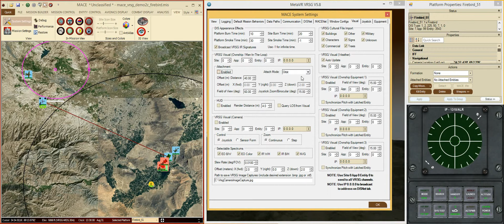Firebird UAV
In this video, I add a Firebird UAV to an existing MACE misison.  I attach a camera (shown here using MetaVR's Virtual Reality Scene Generator) to the Firebird which I control through MACE's joystick interface.  Performing the role of the Firebird sensor operator, I detect a MANPAD launch and identify a group of hostiles which is engaging a friendly convoy.  Shown here rendered by MetaVR's Virtual Reality Scene Generator